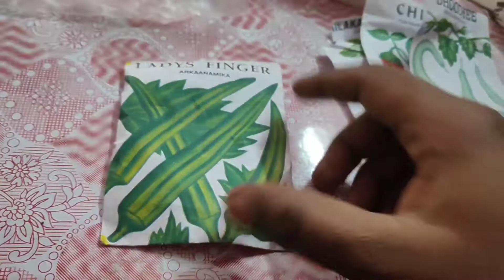Home tour video இப்படி யாரும் போட முடியாது/நம்ம வீடு Construction எவ்ளோ போய்ருக்கு பார்க்கலாமா?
hello dears
    we are constructing our own home in our home town.in this video we are going to see our home. am very excited to show you.